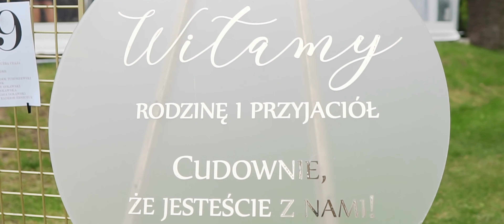Łucja & Dominik | Dwór Woskrzenice | prod. CiszaNaPlanie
💌  Zapisz się do Newslettera na stronie: cnpfilms.pl

KIM JESTEŚMY:
Cześć!
Jesteśmy Cisza Na Planie, ekipa która tworzy ładne filmy, które mogą przypominać Ci o wyjątkowym wydarzeniu w twoim życiu lub pomogą w reklamie Twojego biznesu lub oferowanej przez Ciebie usługi.
🎯Chciałbyś zrobić video profesjonalne i kreatywne video z potencjałem na viral?
🎯 Nie masz pomysłu na kampanię wideo?
🎯 Pragniesz szybko dostać gotowy produkt w Twoje ręce?

🎗Spokojnie, możemy Ci w tym pomóc!🎗

Skontaktuj się z nami, a My pomożemy Ci dobrać odpowiedni pakiet video, aby jak najsprawniej rozwiązać Twój problem.

Prowadzimy też konsultacje dotyczące produkowania video ślubnego, reklamowego i teledysków.
Raz w miesiącu prowadzone są audycje na żywo w których rozkładamy najpopularniejsze filmy na czynniki pierwsze.

Z przyjemnością porozmawiamy z Tobą. Wystarczy, że oznaczysz nas na YouTube @cnpfilms. Możesz też odezwać się do nas na maila lub wysłać wiadomość na instagramie lub Facebooku.